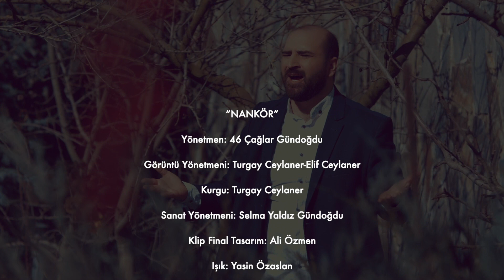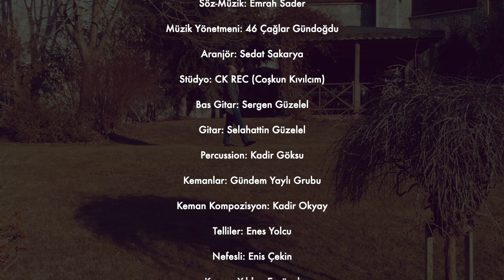Emrah Sader - Nankör (Official Video)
YAPIM: O BİR STAR PRODUCTION &
CAGLAR MEDİA PRODUCTION

O Bir Star 2. Tur kazananlarimizdan EMRAH SADER´in "NANKÖR " adli teklicalismasi...

Müzik Yönetmeni : 46Çağlar Gündoğdu

Aranjör : Sedat Sakarya

Stüdyo : CK REC (Coşkun Kıvılcım)

Bas Gitar : Sergen Güzelel

Gitar : Selahattin Güzelel

Percussion : Kadir Göksu

Kemanlar : Gündem Yaylı Grubu

Keman Kompozisyon : Kadir Okyay

Telliler : Enes Yolcu

Nefesli : Enis Çekin

Kanun : Yıldan Ergüzel

Vokaller : Feryal Erkan

Edit - Mix - Mastering : Kadir Okyay

Ses Edit : Tuncay Gökşin

KLİP
Yönetmen: 46 Çağlar Gündoğdu

Görüntü Yönetmeni: Turgay Ceylaner - Elif Ceylaner

Kurgu: Turgay Ceylaner

Sanat Yönetmeni: Selma Yaldız Gündoğdu

Klip Final Tasarım : Ali Özmen

Işık : Yasin Özaslan

Make Up : Yeşim Akbulut

Styling : Mustafa Man (byman)

Çekim Yeri:
İstanbul - Silivri

Ulaşım : Selim Günoğlu - Orhan Katır

Grafik - Dizayn : Ali Özmen

O BİR STAR PRODUCTION
CAGLAR MEDİA PRODUCTION